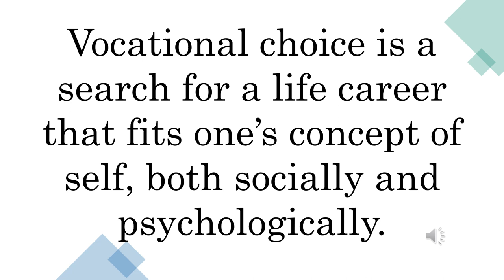WHAT IS A VOCATIONAL CHOICE I CAREER GUIDANCE I Teacher Melai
@monTV GAMING
 @Mira Lexa
 @yolanda loyola
 @Necy's Channel
@Bobbie Jean Lane TV

Credit: education.com I Kinemaster app/PowerDirector and  Free Music I Department of Education I @RVAppstudio Icanva.com I